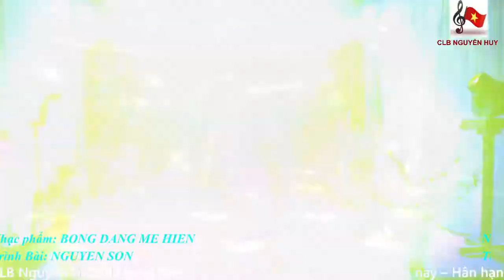BONG DANG ME HIEN // NGUYEN SON // CLB NGUYEN HUY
CLB Nguyễn Huy Là sân chơi giao lưu âm nhạc dành cho gia đình, bạn bè... vào các buổi tối từ 18:00-22:00. Tại đây chúng tôi mang đến cho bạn bầu không khí thư giãn thoải mái với chất lượng âm thanh sống động, không gian thoáng mát cùng các loại thức uống đa dạng. Hãy đến tham gia cùng chúng tôi. DC: Ấp Mỹ Thạnh - Xã Song Thuận - CT - TG - Đối diện lộ Thầy Một